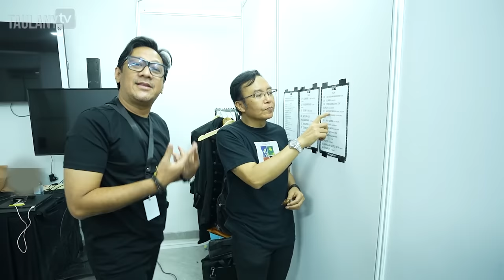KONSER DEWA 19 BIKIN MERINDING.. BANYAK BANGET YANG DATANG.. KEREN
FOLLOW INSTAGRAM TAULANY TV tv adalah channel yang sangat menghibur, serta ada berbagai karakter yang di mainkan oleh komedian ternama Andre Taulany,...yuk di tonton videonya sampai habis...sama sama bangun channel ini untuk menjadi channel yang bisa menghibur serta membuat kehidupan ini jauh lebih kocak... jangan lupa di like subscribe dan comment,...share juga kepada orang terdekat kalian.